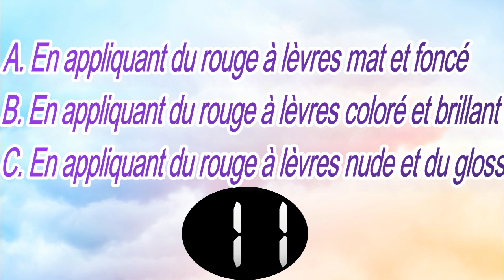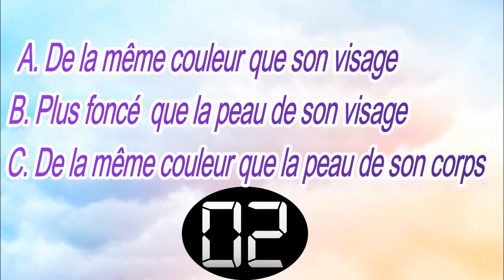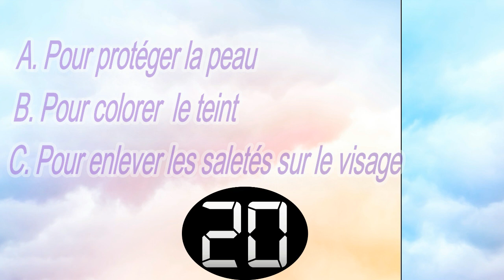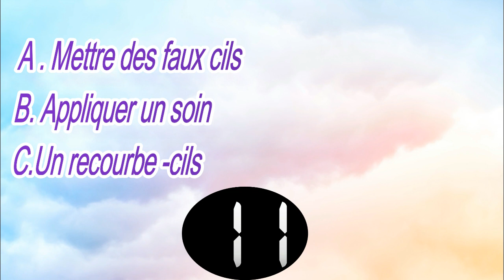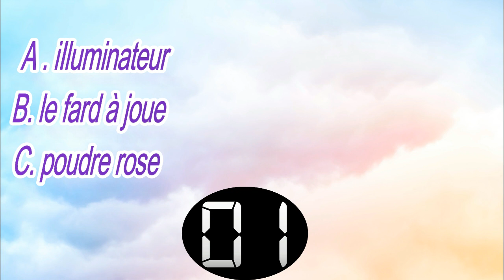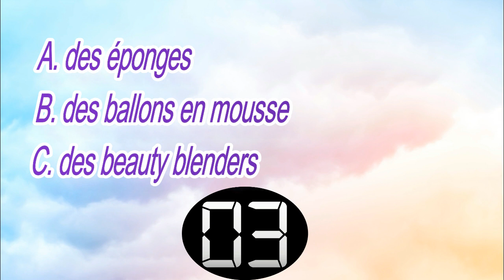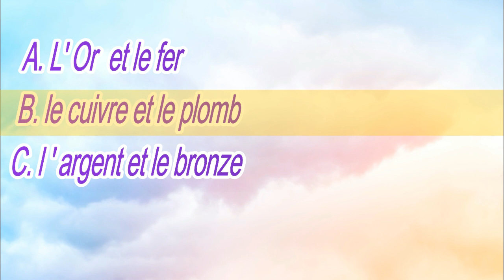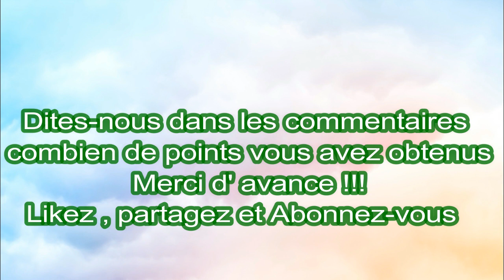Quizz Make-up { Teste tes connaissances en maquillage }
voila un nouveau quizz sur le thème du maquillage espérant qu il va vous plaire et que vous vous amuserez
Likez
Partagez
Commentez
Un tous grand merci à tous .